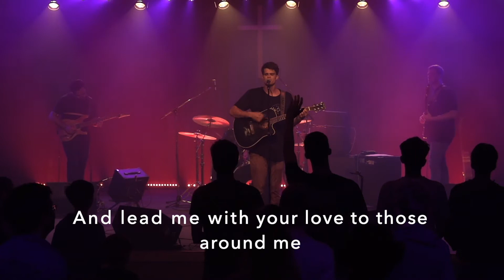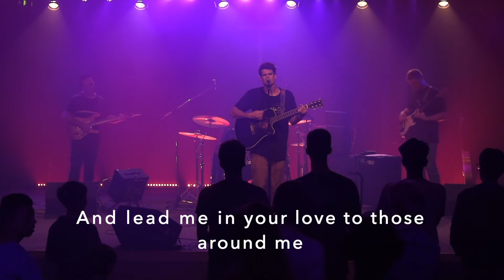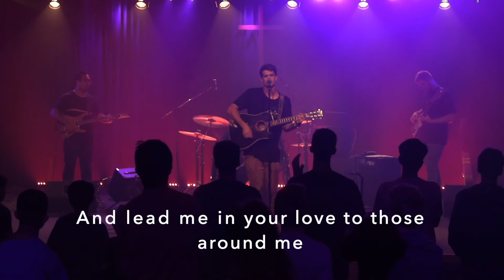Build My Life - Cover - Made Creative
This was part of a worship set that Made Creative played at Riverton Youth. It is a cover of Build My Life. Big thanks to Joel, Jared and David who did the sound, lighting and Lyrics for the night. It was a wonderful night of worship!